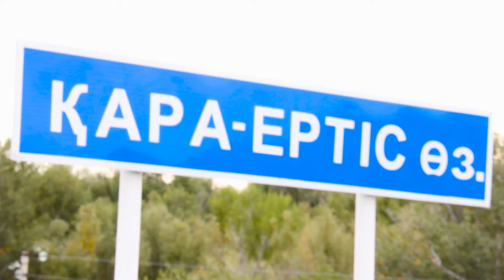Мұратхан донбаев асау ертіс